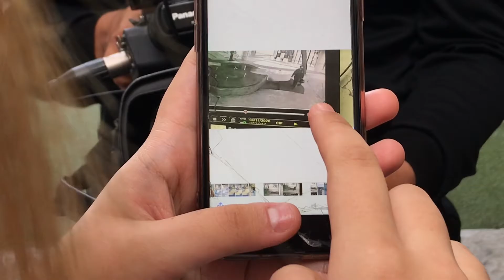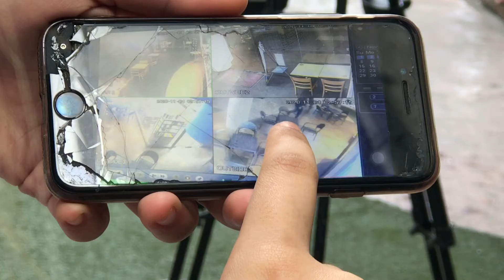เปิดใจนักศึกษาสาว หลังคนร้ายอุกอาจวิ่งราวกระเป๋ากลางดึกขณะนั่งอ่านหนังสือในร้านกาแฟย่านขนส่งอาเขต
เปิดใจนักศึกษาสาว หลังคนร้ายวิ่งฉกกระเป๋าที่วางไว้บนโต๊ะไปต่อหน้าต่อตา ขณะนั่งอ่านหนังสือในร้านกาแฟย่านขนส่งอาเขต ล่าสุดยังติดตามจับกุมตัวไม่ได้